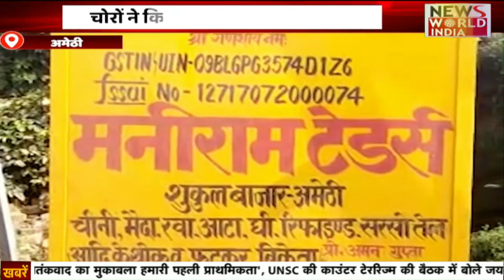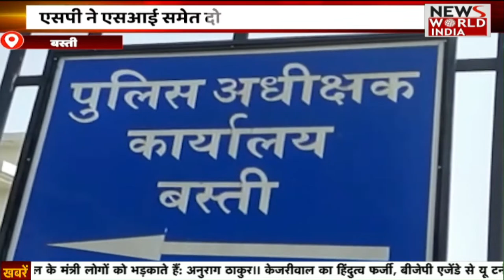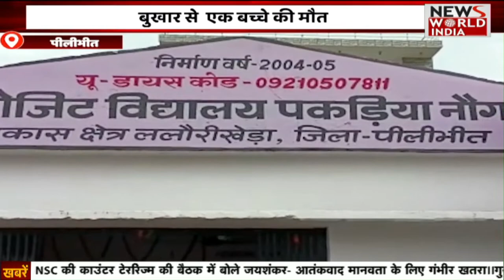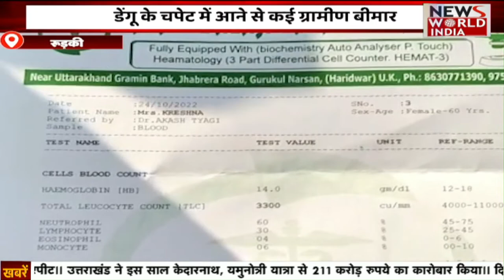Special Bulletin: हिंदी समाचार बुलेटिन। Breaking News । News World India